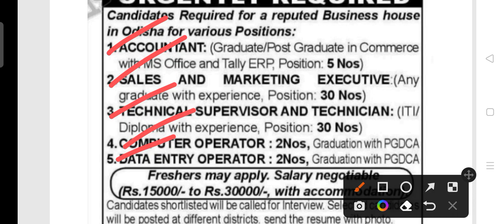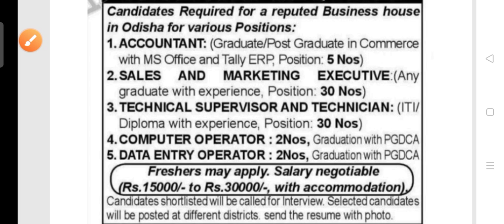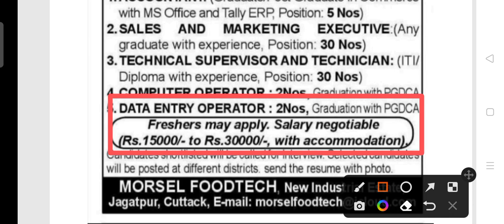Morsel foodtech recruitment 2023 !! For various post!! Odisha latest job notification 2023 !!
Morsel foodtech recruitment 2023.
For various post in Cuttack